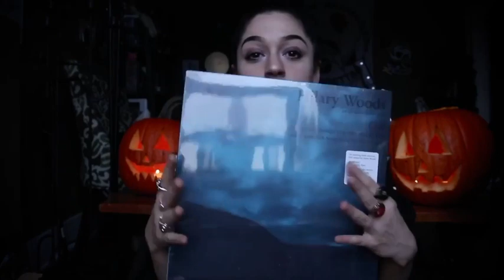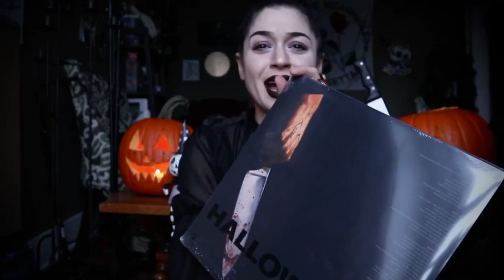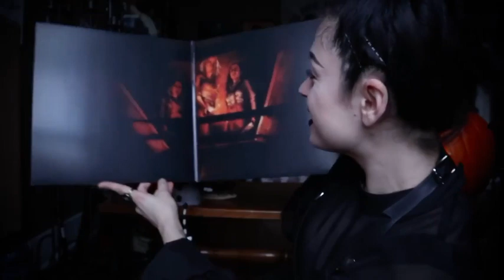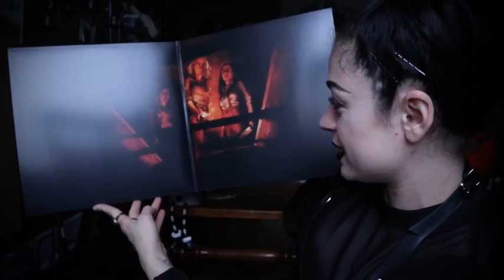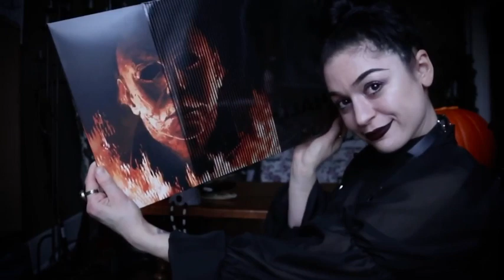Halloween OST Expanded Edition unboxing video by Bella Malattia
Our friend @bella_malattia displays the Expanded Edition of the 2018 Halloween OST.